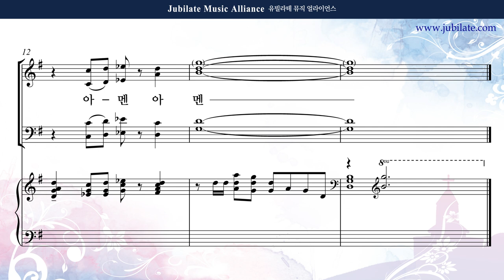[유빌라테 44집] 31. 원사임 - 송영모음 (축도송) Soprano